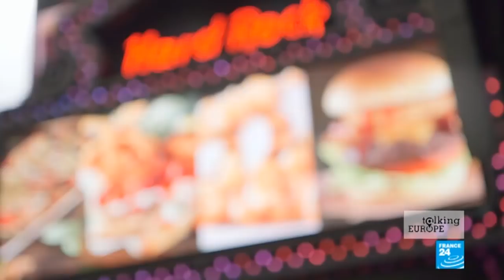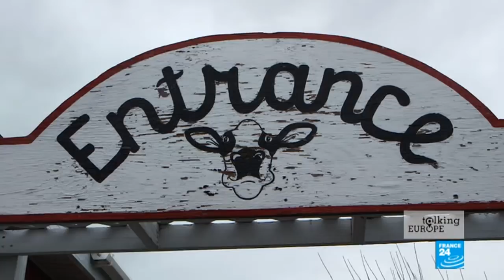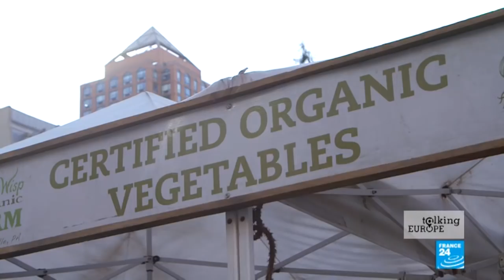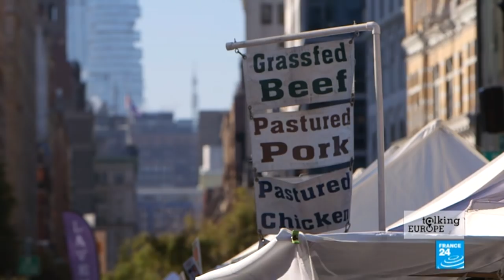Food safety around the world: Risks and advantages of America’s intensive food production model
In part two of this month’s show, we travel to New York to find out more about American food. In the nation of fast food and factory farms, how much do consumers know and care about what goes into their dishes? We speak with Michael Hansen, a consumer rights expert about the risks inherent in the American model and the dangers of further deregulation under the Trump administration.
And we discuss with Urvashi Rangan of the Grace Communication Foundation, an NGO focusing on sustainable food production practices, about how Americans are increasingly demanding organic produce.
Our report looks at the flip side of the debate – how agricultural innovation has helped increase farm productivity in the US, and what the future holds, with a visit to Aerofarms vertical farm, and the next generation of genetically modified plants being created at Cornell University.